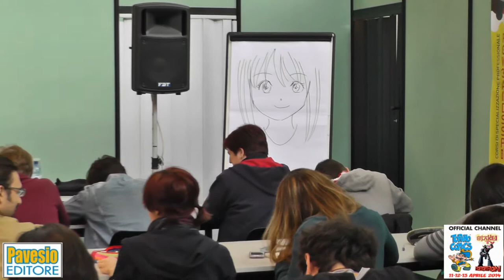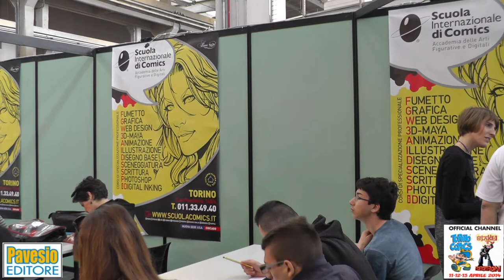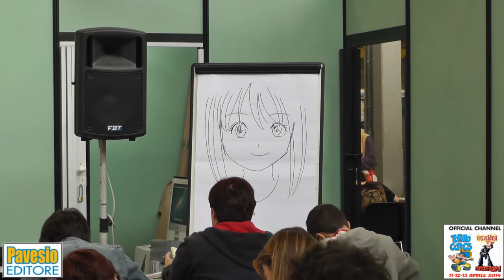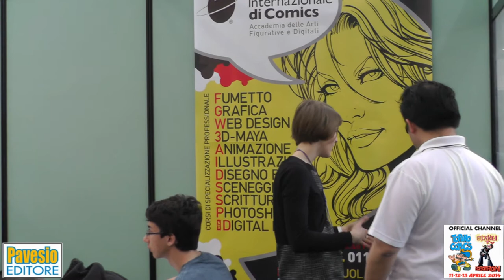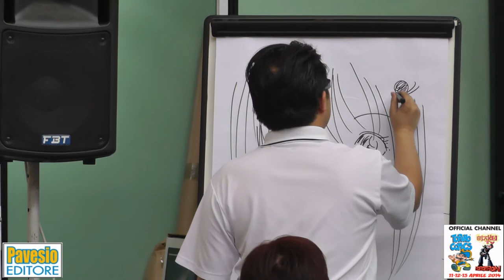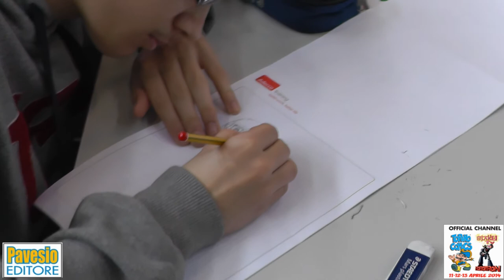WORKSHOP TAMURA YOSHIYASU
WORKSHOP A CURA DEL GRANDE MAESTRO TAMURA YOSHIYASU